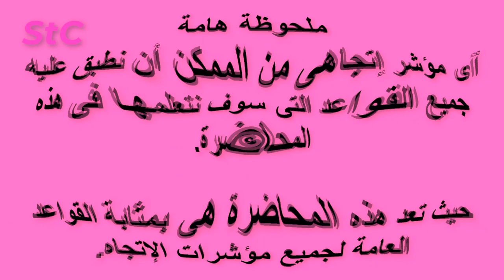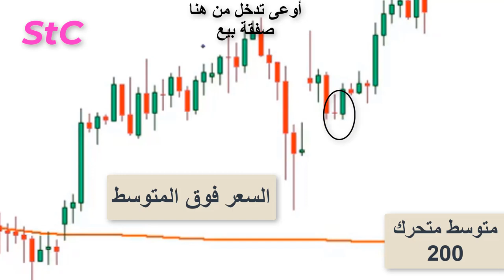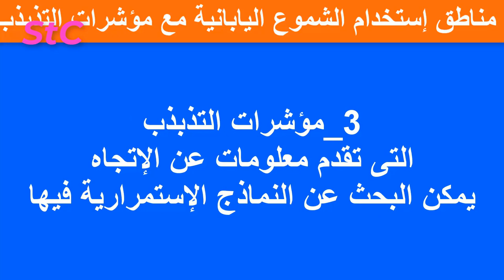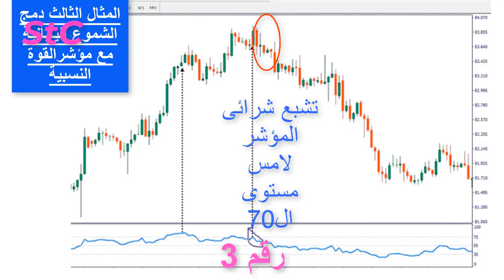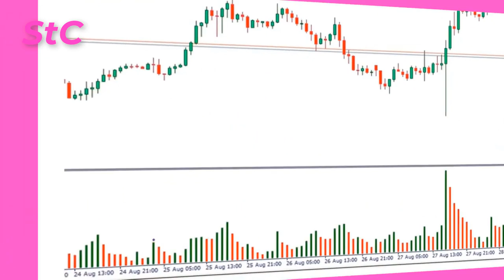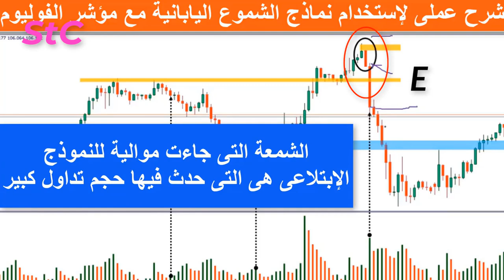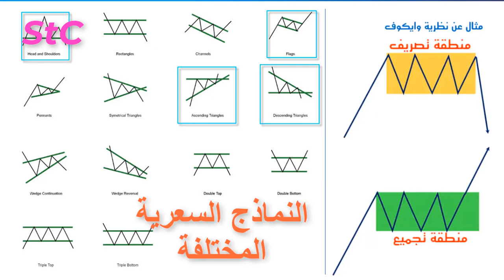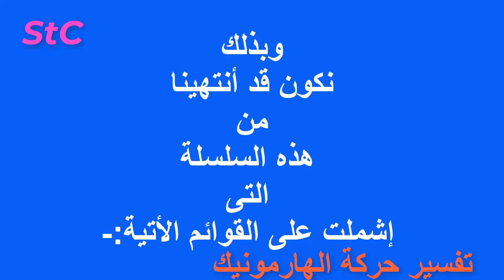المستوى الرابع_ كورس مكثف_ المتوسطات المتحركة_المذبذبات _تحت سيطرةنماذج الشموع المتحركة؟!!!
فى هذا الفيديو نستعرض كيفية إستخدام نماذج الشموع اليابانية مع المتوسطات المتحركة والمذبذبات مثل أستوكسيتيك ومؤشر القوة النسبيةRsi_,والزخم Momentum_ ونظرية وايكوف وأليوت والهارمونيك_
من أجل الحصول على فرص تداول أفضل بأكبر مكسب وأقل خسارة.
لمعرفة المزيد من التفاصيل يرجى مشاهدة الفيديو.
خالص تحياتى.